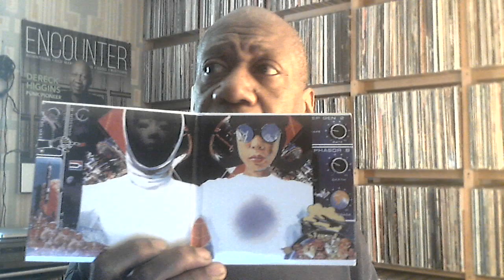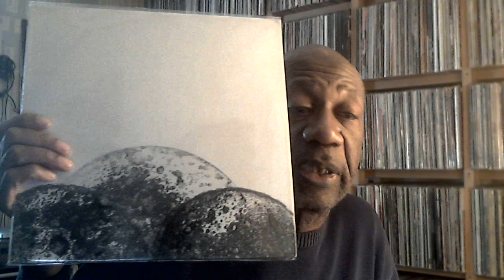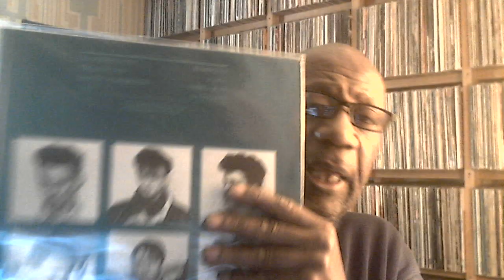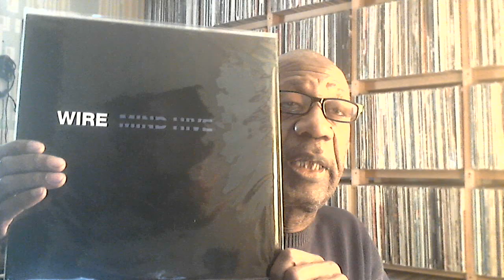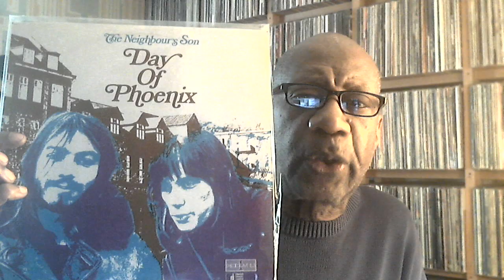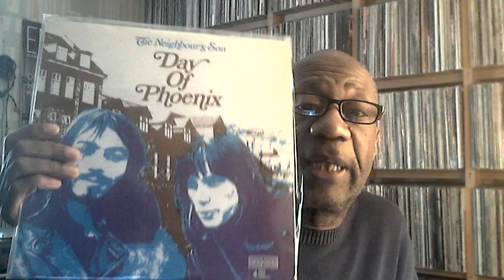Friday February 28, 2020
Music shown:
Mazzy Star - So Tonight That I Might See
Pizzicato Five -Combinaison Spaciale ep
Dome - 3
Piero Umiliani - Suspence Elettronica
Siouxsie and the Banshees - Peep Show
Dole - The Speed of Hope
Day of Phoenix - The Neighbour's Son
Wire - Hive Mind